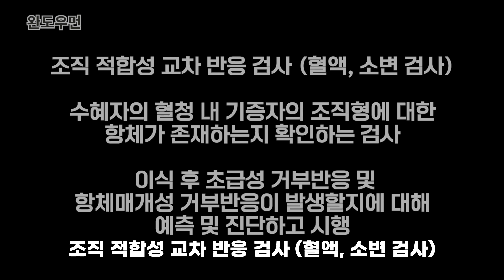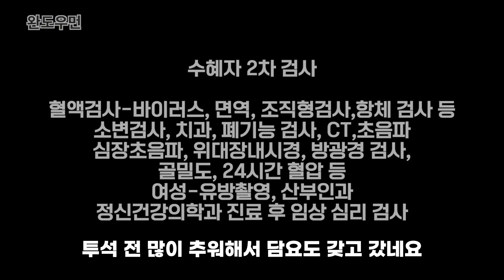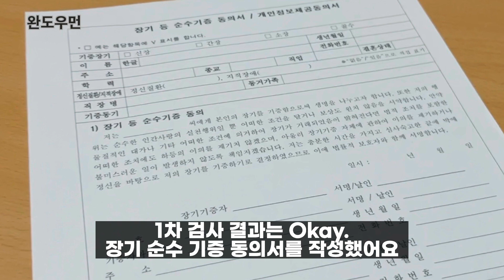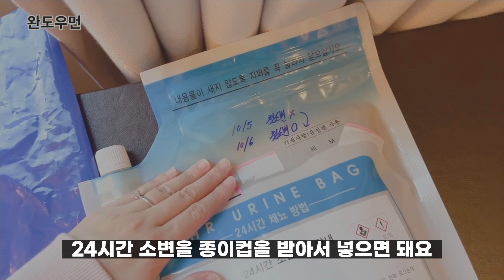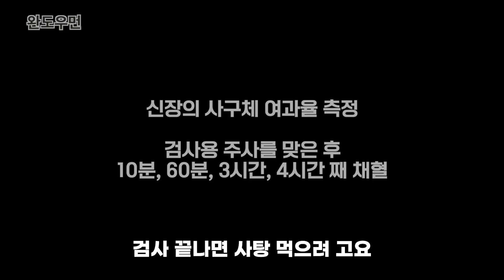（中文字幕）腎移植後可以一起去旅行嗎？ - 腎移植姐妹vlog 신장 이식 후 건강해져서 같이 여행 갈 수 있을까요? - 자매 신장 이식 브이로그(1) Vlog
안녕하세요. 완도 우먼이에요.
저희 자매는 신장 이식 수술을 앞두고 있어요.
저는 신장을 공여할 예정이며, 제 동생은 신장이식 수혜자가 될 예정이에요.
신장이식 후 제 동생이 건강해져서 함께 여행 갈 수 있을까요?
이 영상을 보는 많은 분들에게 용기와 희망을 드리고 싶어 동생과 함께 영상을 제작했어요.
격려와 응원의 댓글 부탁드려요.

你好。我是韓國檸檬米娜。
我姐姐即將接受腎移植手術。
我要捐腎，而我妹妹將接受腎移植。
換腎後，我妹妹會健康嗎，我們可以一起去旅行嗎？
我和我的妹妹一起製作了這個視頻，給很多觀看這個視頻的人帶來勇氣和希望。
請留下鼓勵和支持的評論。

hello. I'm a Wando woman.
My sister and I are going to have a kidney transplant surgery.
I am going to donate a kidney, and my sister is going to be a kidney transplant recipient.
After the kidney transplant, can my sister get better and go on a trip together?
I made a video with my sister to give courage and hope to many people who watch this video.
Please leave comments of encouragement and support.